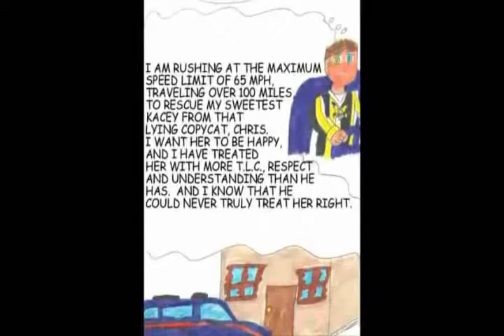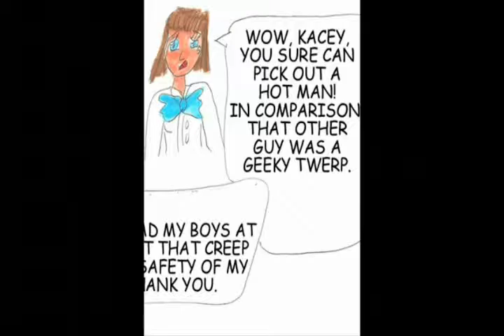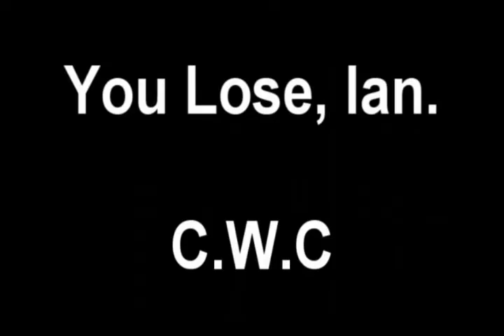November 8, 2009 Conspiracy to ATTEMPT MURDER AGAIN from Ian Alternate Music